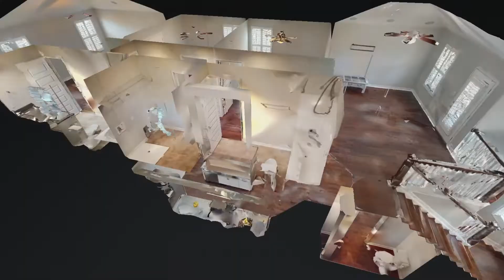7380 Old Harding Pike Nashville TN 37221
7380 Old Harding Pike Nashville TN 37221 | Melody Burr

Melody Burr

Nashville Native doing what I love. Helping people buy and sell their homes. Making changes in their life.

7380 Old Harding Pike Nashville TN 37221 | Melody Burr

7380 Old Harding Pike Nashville TN 37221 | Melody Burr